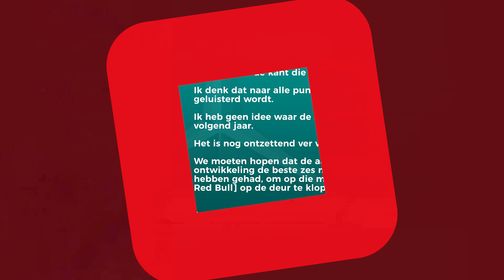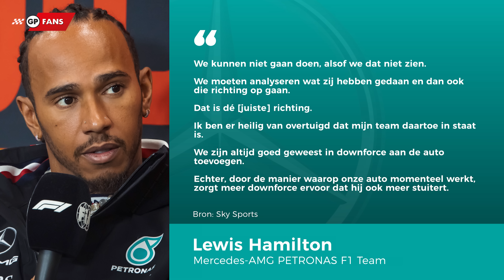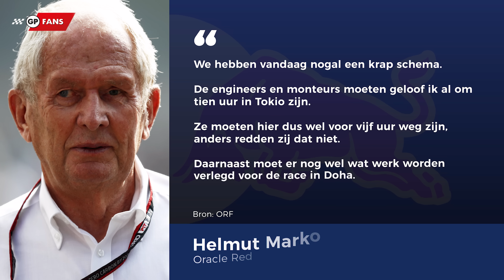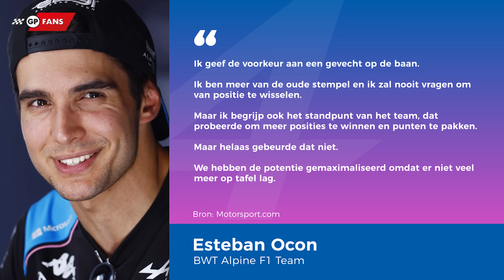Hamilton deelt waarschuwing uit richting Verstappen en Red Bull | GPFans News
Lewis Hamilton werd gisteren vijfde in de Grand Prix van Japan. Na afloop van de wedstrijd ging de Mercedes-coureur er dieper op in wat de Duitse renstal moet doen om het gat te dichten naar het dominante Red Bull Racing.